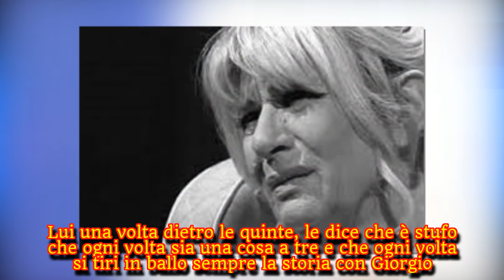Uomini e donne news: Marco lascia lo studio?,“Gemma, mi sono rotto le scatole!”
Ecco lo sfogo del nuovo corteggiatore della Galgani dopo l'intervento di Giorgio Manetti